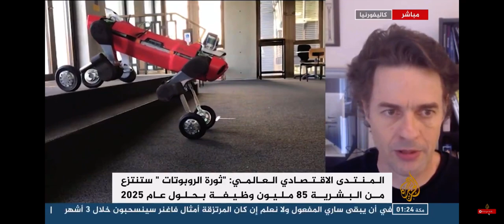Al Jazeera - Doha Midnight Update - Interview with Hobson Lane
Al Jazeera asks Hobson questions about the World Economic Forum's recent report that mentions the manufacturing and service jobs expected to be lost to robots by 2025.

Arabic Language Broadcast